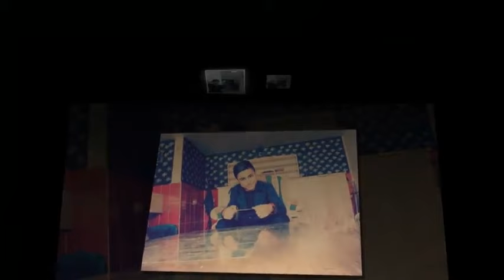Divanli Rap Aslan cebe ana'dan ayrı